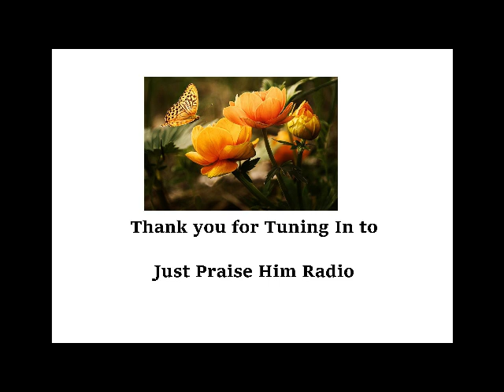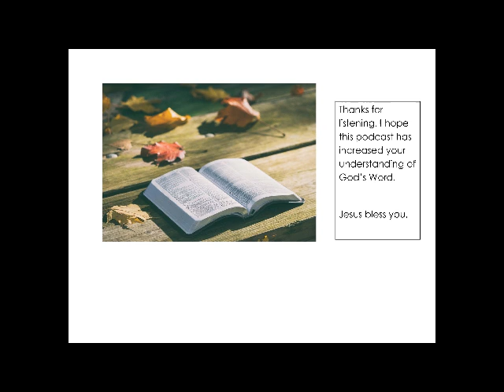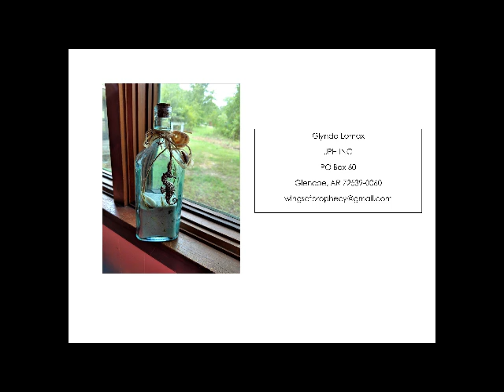Spiritual Warfare 2022 - How Demons Gain Access To Humans - Pt 1 of 2 - June 19-25, 2022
*** NOTE *** - This episode is not suitable for children under 16.

It is important to understand how demons gain access to you and your household if you want to be free of them and achieve peace. Otherwise, you and your household will be stricken with destructive forces such as poverty, sickness, addiction and more.

Learn how demons get access to you - what to watch out for, what to be aware of.

The first battle in spiritual warfare is always eradicating the demons on you and in your own environment.

Glynda Lomax is a popular Christian author, blogger, podcaster and
YouTuber­­, who has walked through numerous wilderness
experiences and frequently teaches on subjects relating to spiritual warfare.

She is the host of Just Praise Him Radio with Glynda Lomax, a
weekly podcast on Podbean.com, discussing the Bible and
encouraging others to a closer walk with Christ.

spiritually
feeds thousands of Christians around the world each day.

Glynda resides in Ozark Mountains of Arkansas with her two very bossy dogs where she is often planning her next book.  or amazon.com.

Write to her at:  POB 854, Altus, OK 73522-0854